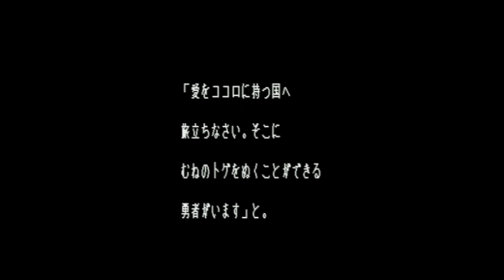Down the World - Mervil's Ambition - Super Nintendo Entertainment System - Intro & Title Screen